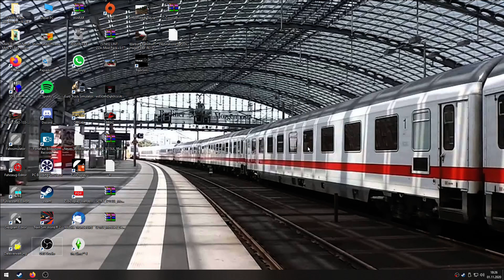Euro Truck Simulator 2 LKW Fahrt Kassel Dortmund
Video Euro Truck Simulator 2 LKW Fahrt Kassel  Dortmund